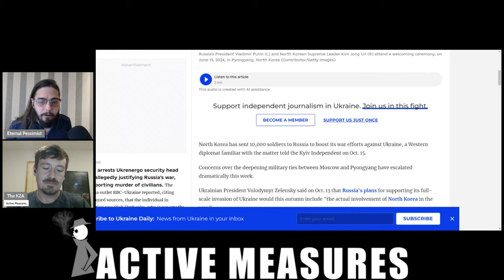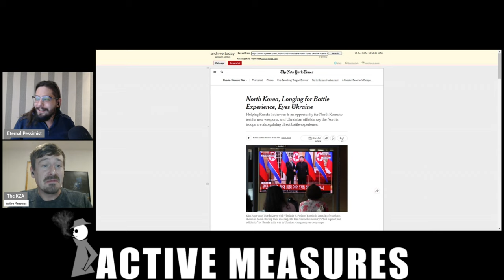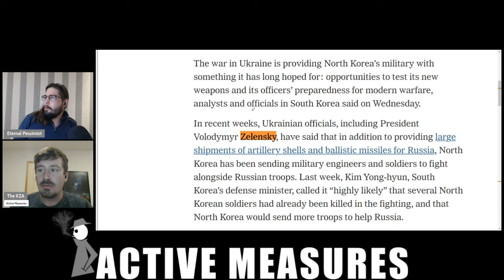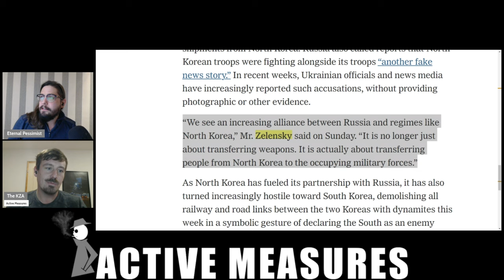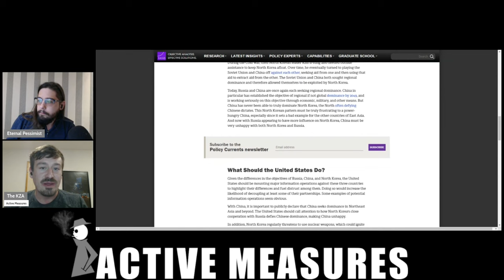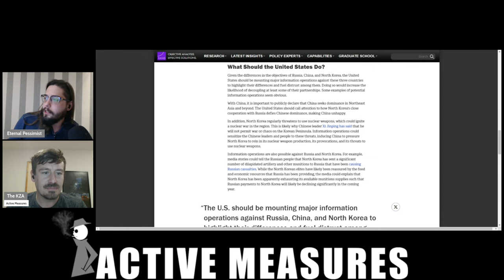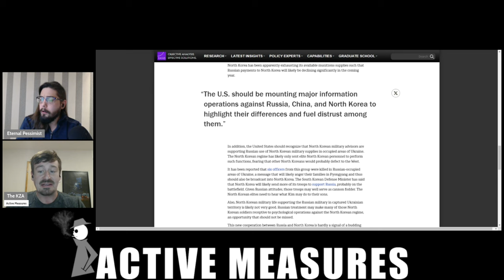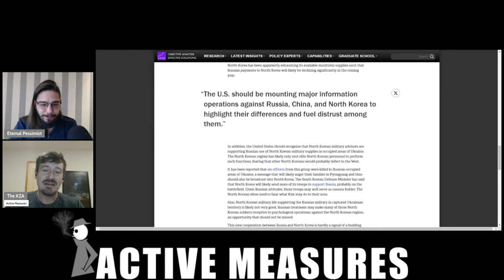Pentagon-Linked Think Tank Proposes Disinfo Campaign Against Russia, North Korea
Just days before a flurry of evidence-free reports emerged that North Korea sent 10,000 soldiers to help Russia in Ukraine, a Pentagon-linked think tank proposed "information operations" to "fuel distrust" between the DPRK and Russia.